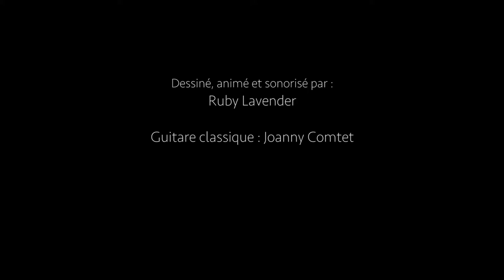Marche / Cours hebdo Ados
Etude d'une décomposition de mouvement d'une marche
Ruby Lavender Cours hebdo Ados